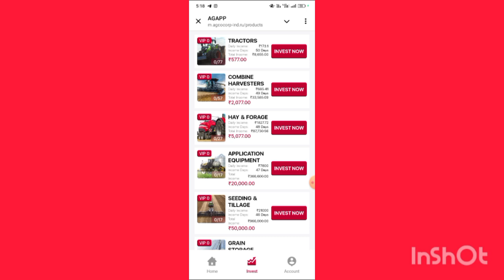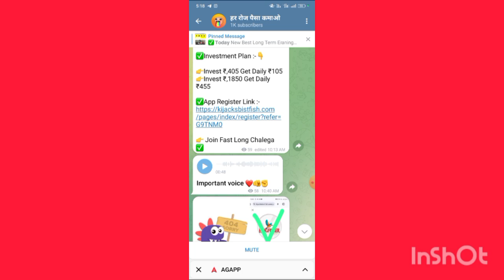AGCO EARNING APP MEMBERS WITHDRAWAL PROBLEM | HOW TO WITHDRAWAL RECEIVE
AGCO earning app | agco app withdrawal problem | agco app bank payment in progress problem |